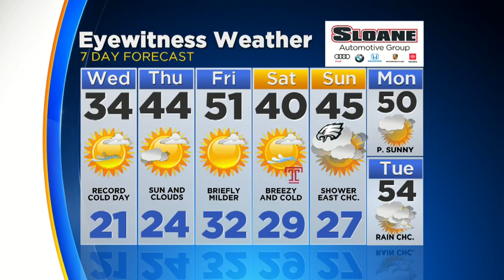Philadelphia Weather: Expect Coldest Nov. 13 On Record